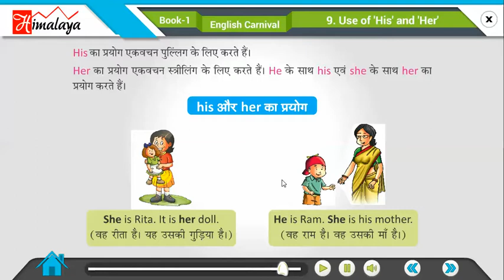Divyam English Carnival Part 1 Ch 9 Use of 'His' and 'Her'